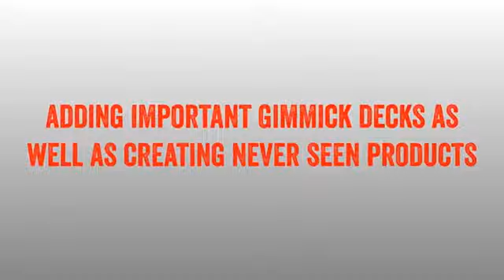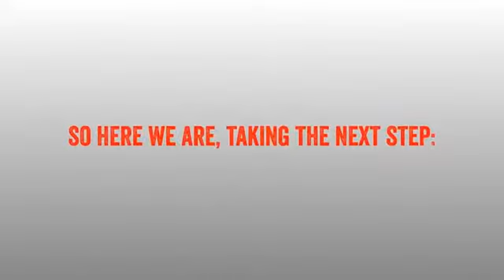Large Index by Card Shark (downloaded from MurphysMagic)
Printed at US Playing Cards on Bicycle cardstock, in the well-known Casino Quality, punched through the backs for easy shuffles, faros, and better handling.

"These will be the ONLY cards I use from now on for my FISM winning act [dream act]. Amazing visibility and clarity for a close up, parlor, or stage card act."
- Shin Lim, FISM Winner

"Thanks Christian for creating a deck for parlor magic; now I can do card magic without a screen!"
- Yann Frisch, FISM Grand Prix Winner

"The indexes might only be 50% bigger, but they make my effects 100% better."
- Shawn Farquhar, FISM Grand Prix Winner

"They are gorgeous. Perfect for the stage!"
- Kevin James

"I think this is a hell of a good idea."
- Obie O'Brien

"This could very well be a new standard for card magicians."
- Gregory Wilson

"The simplest ideas are often the best. The Phoenix Deck Large Index is bound to become a new standard for magicians who work for parlor audiences. Thank you for this amazing new feature."
- Joshua Jay

"Thank you for all that you do for the magic profession."
- Vic (Vic and Fabrini)